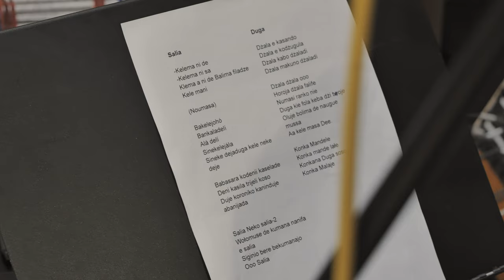Moribaya - Kelemagni, Salia live session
Moribaya Live Session at The Boogie Town Studio
Songs: Kelemagni & Salia
2023
Sound mix and mastering Piotr Rychlec - ViVi Sound Studio
Video camera and edit Karol Koprukowiak